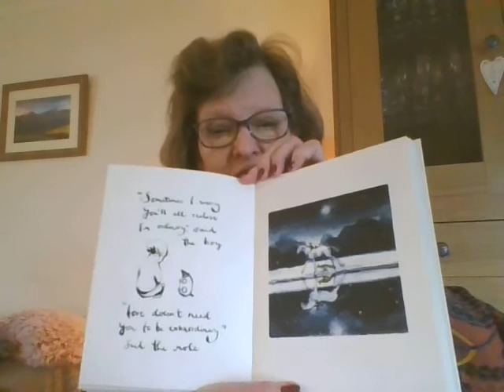11 11 20